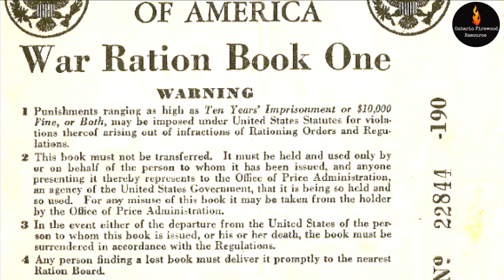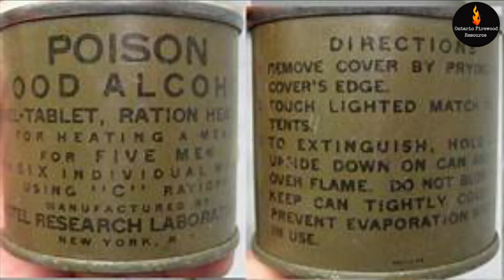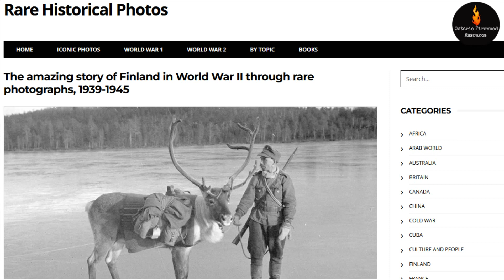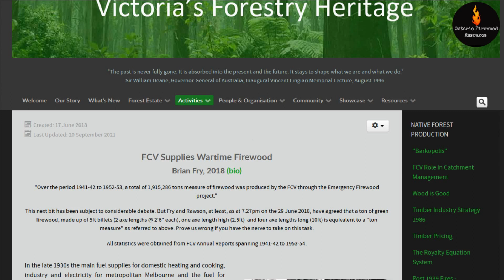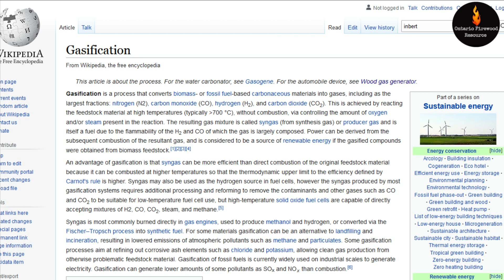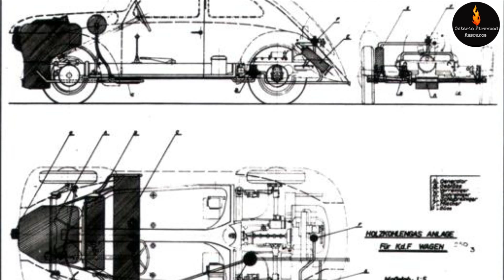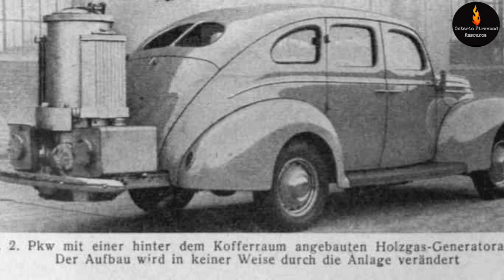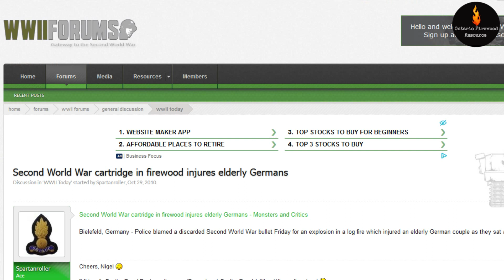FIREWOOD DURING WWII - USAGE, RATIONING AND WOOD GASIFICATION VEHICLES/ GASIFIER GENERATORS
I've incorporated WWII history alongside the main topic of my channel and for the better part of its existence, I've wondered how I could link the two subjects. I came up with the idea of how to do so. and that is how firewood was used during the war. I researched firewood usage among the different nations involved in the conflict and though there was not much information available, I found out some interesting information. More interestly and unbeknownst to me, in the vast knowledge of the Second World War, there were vehicles powered with firewood, what is essentially free energy, via the gasification process. Wood gas, aka "syngas" (synthetic gas) is derived from a secondary burn of gases emitted from firewood when burning alongside smoke and steam. The gas is filtered from the smoke and becomes a combustible fuel. Wood burning stoves and wood boilers are designed with a baffle plate in front of the exhaust to burn the secondary gas coming from the firewood. Wood gas provided an auxiliary source of fuel during the war when there were times that coal, oil and gas supplies were challenged.